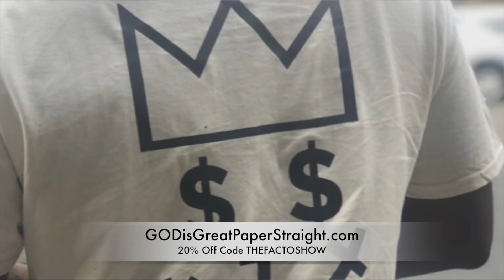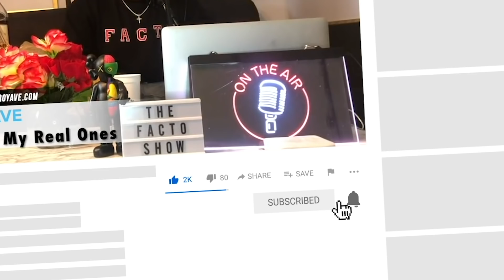EDD Fraud,The Bum Story, Good Woman Appreciation, Real Men vs Real N*ggas & Cardi B |Facto Show ep22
Get all the New GODISGREATPAPERSTRAIGHT (Merchandise) Drip here
BSB RECORDS #1 Independent Label